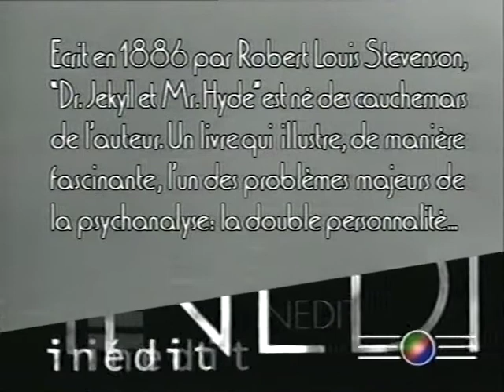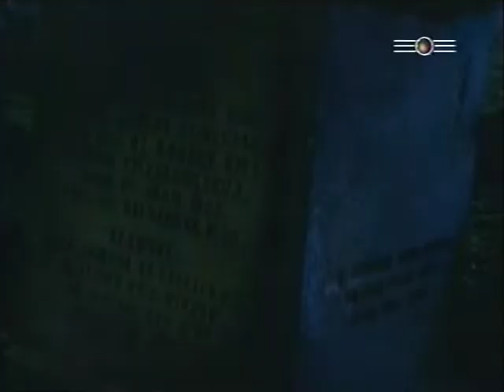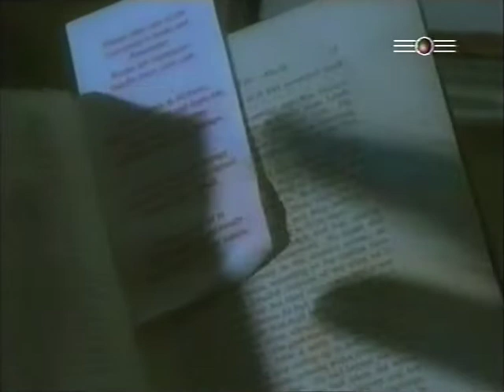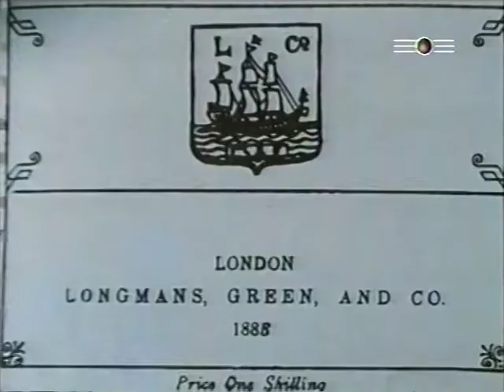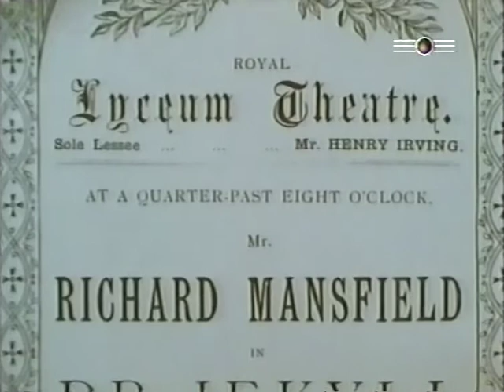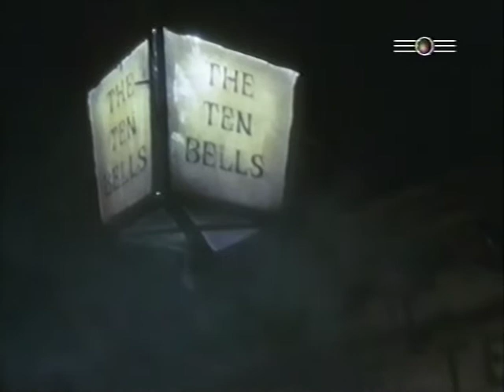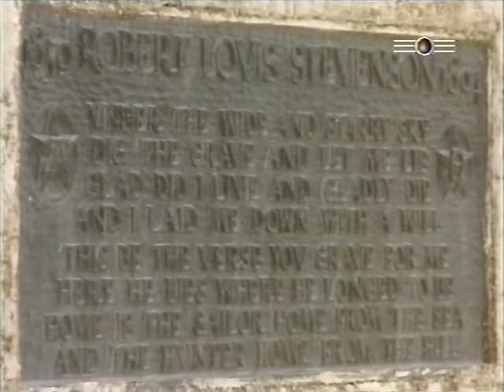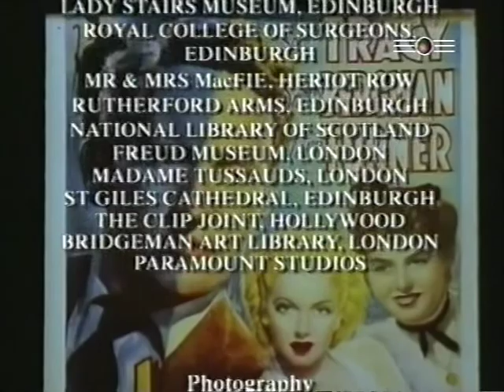Les Légendes de l'Horreur : Dr. Jekyll et Mr. Hyde.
Un documentaire de Derek Towers.
Écrit en 1886 par Robert Louis Stevenson, "Dr Jekyll et Mr. Hyde" est né des cauchemars de l'auteur. Un livre qui illustre, de manière fascinante, l'un des problèmes majeurs de la psychanalyse : la double personnalité . . .